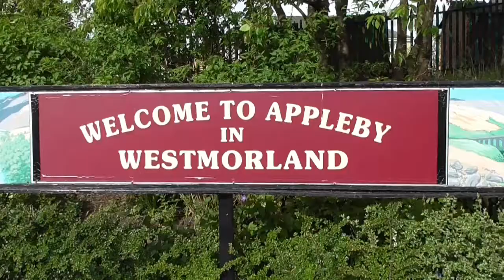68027/88002 with 68025 The Settle and Carlisle Pioneer Railtour, 20th May 2017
Random footage, between Stafford and Blackburn. WITH TOP DRS CREW !!